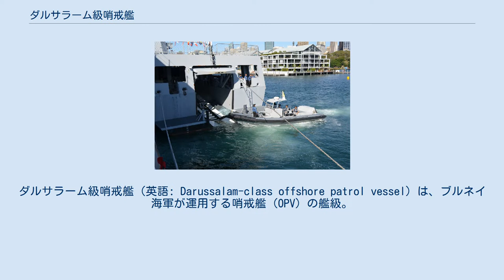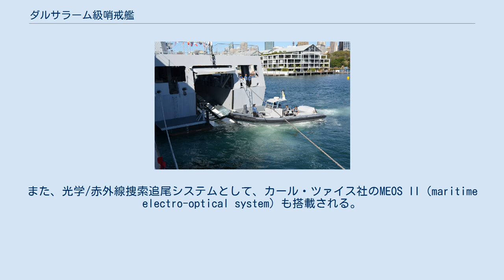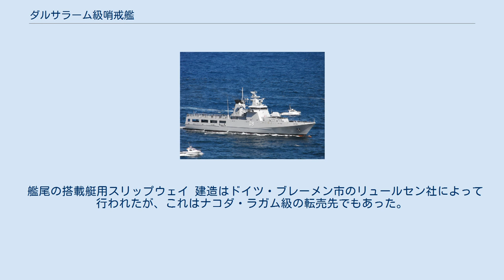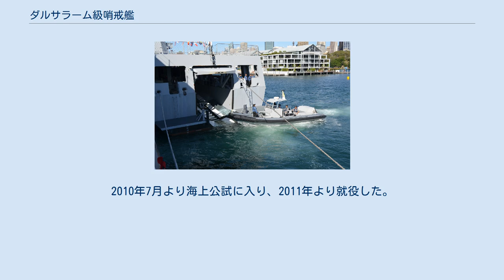ダルサラーム級哨戒艦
ダルサラーム級哨戒艦（英語: Darussalam-class offshore patrol vessel）は、ブルネイ海軍が運用する哨戒艦（OPV）の艦級。
 1998年、ブルネイはイギリスのBAEシステムズ社に対し、フリゲート3隻を発注した。
これはF-2000型の設計にもとづいており、ナコダ・ラガム級として同国海軍に就役する予定であった。
艦は2005年に竣工したものの、政府は受け取りを拒否した。
原因は公表されなかったが、結局、これらの艦はインドネシア海軍に売却されることになった。
一方、ブルネイ海軍は、依然として従来の哨戒艇・高速戦闘艇よりも大型の戦力を求めており、これに応じて建造されたのが本級である。
 船型としては長船首楼型を採用している。
ただし船楼甲板の後方に連続して、01甲板は艦尾まで延長されており、この部分はヘリコプター甲板として確保されている。
またその下方には、搭載艇のためのスリップウェイが設けられた。
主機関はV型12気筒のMTU 12V1163 TB93ディーゼルエンジン2基によってそれぞれ両舷の軸機を駆動する方式とされた。
 主センサーとしては、前檣頂部にテルマ社のスキャンター4100が搭載された。
これはXバンドの2次元レーダーであり、距離90 nmi (170 km)、高度35,000 ft (11,000 m)の探知性能を備えている。
また、光学/赤外線捜索追尾システムとして、カール・ツァイス社のMEOS II（maritime electro-optical system）も搭載される。
 艦尾の搭載艇用スリップウェイ 建造はドイツ・ブレーメン市のリュールセン社によって行われたが、これはナコダ・ラガム級の転売先でもあった。
2010年7月より海上公試に入り、2011年より就役した。